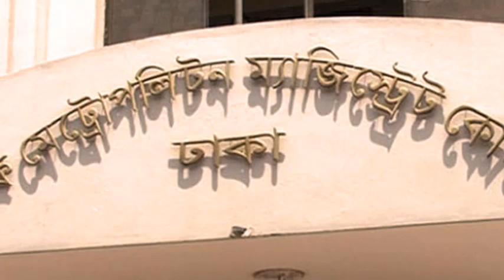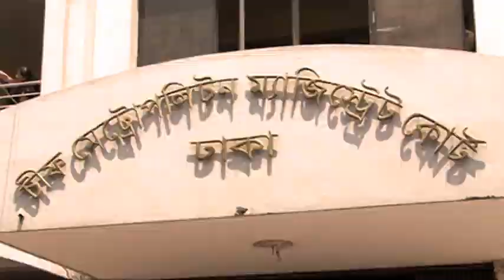শেখ হাসিনাকে হত্যার হুমকি বিএনপির ভাইস চেয়ারম্যান শামসুজ্জামান দুদুর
শামসুজ্জামান দুদু, বিএনপির ভাইস চেয়ারম্যান।

টেলিভিশন টক শোতে প্রধানমন্ত্রী শেখ হাসিনাকে ‘হত্যার হুমকি’ দেওয়ার অভিযোগে বিএনপির ভাইস চেয়ারম্যান শামসুজ্জামান দুদুর বিরুদ্ধে আদালতে রাষ্ট্রদ্রোহের অভিযোগ

BNP Shamsuzzaman Dudu